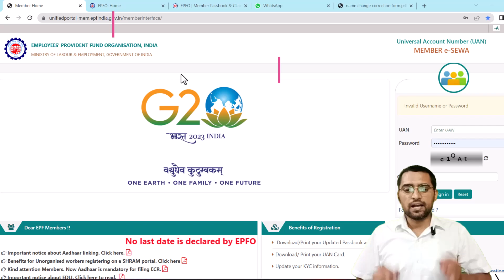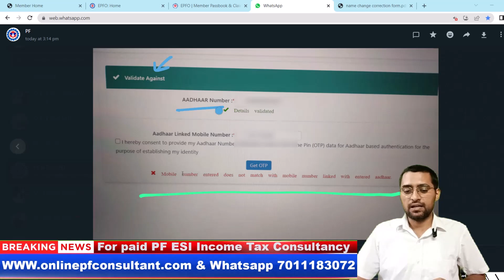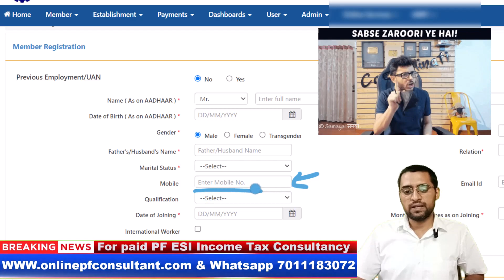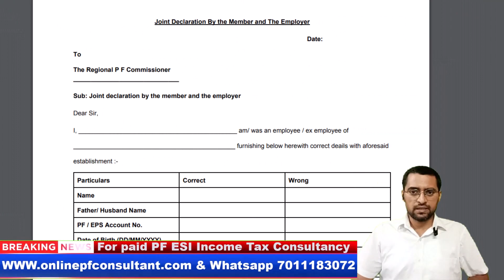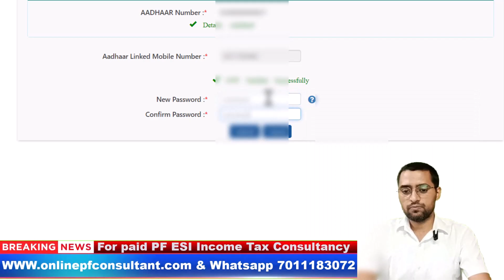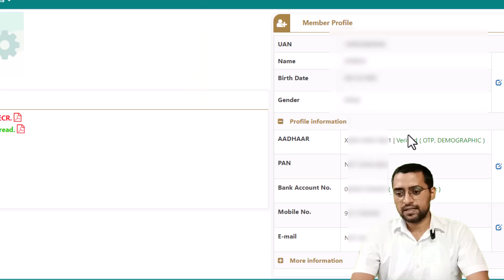2023 me PF me mobile number kaise change kare, Step by Step How to Change Mobile Number in PF Online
2023 me PF me mobile number kaise change kare, Step by Step How to Change Mobile Number in PF Online

Best PF solution Channel . PF information in epfo @onlinepfconsultant